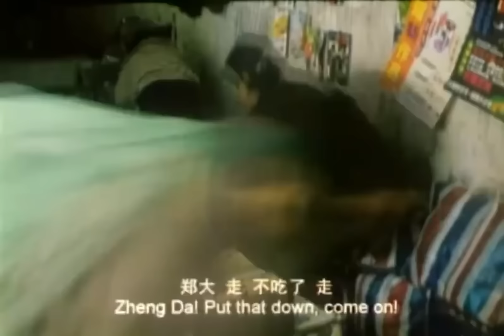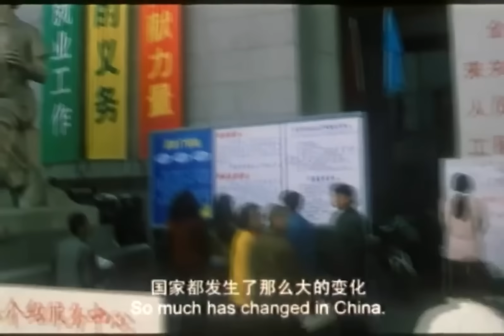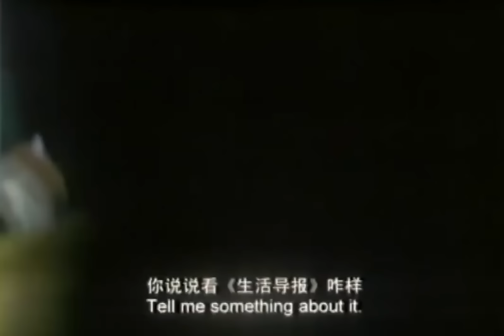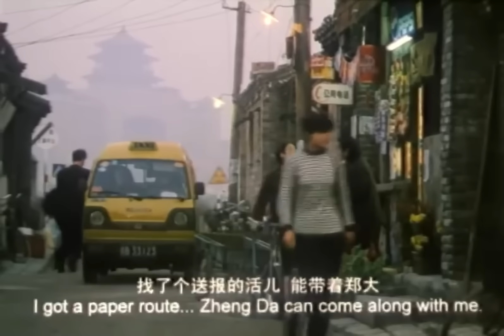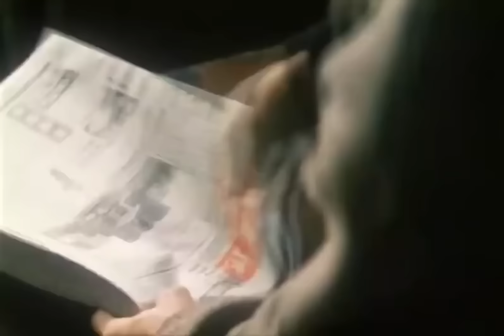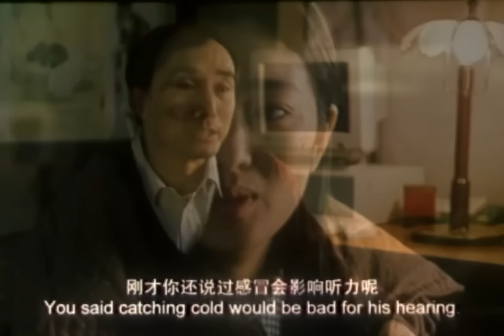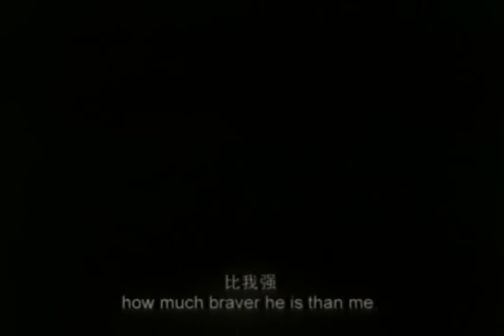《漂亮妈妈》国产经典老电影 HD 国语彩色故事片 华语老电影📽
剧情简介：孙丽英（巩俐 饰）数年前与丈夫离婚了，独自抚养着天生失聪的儿子郑大，她耐心的教会儿子说话，教儿子识字，母子俩生活艰难，但她却没有埋怨丈夫移情别恋，埋怨上天对她的不公。
　　孙丽英认为自己的儿子跟正常人没什么两样，可是儿子入学考试失败还是让她感到失落。郑大被其他孩子欺负的时候把助听器摔烂了，孙丽英想让前夫帮忙，却不得要领。
　　生活还是要继续的，为了给儿子再买一个助听器，孙丽英除了派报纸，还兼职了几份钟点工。好朋友大贺与方老师都给她们俩母子提供了很大的帮助，孙丽英也对方老师产生了好感……